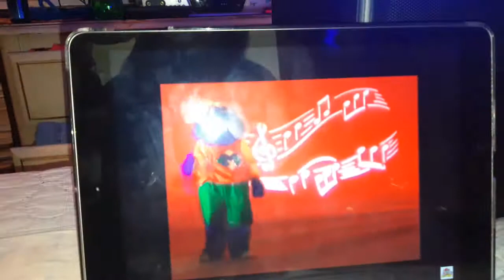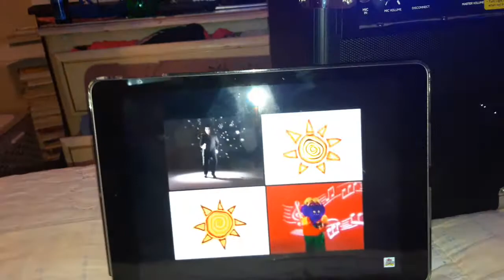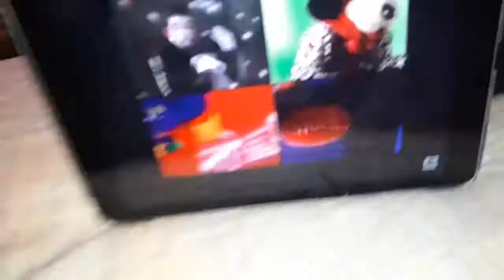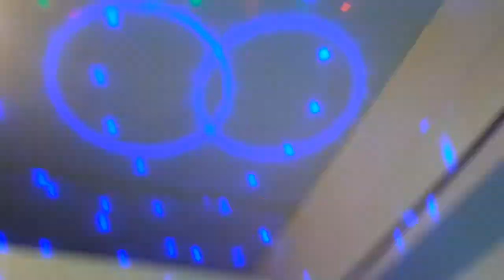Chuck e cheese January 2002 show segment 1 rerun